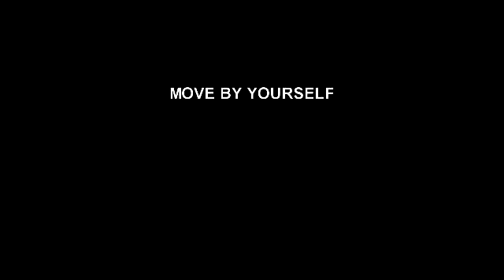Yakima Motorcycle Ride May 13, 2012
A great day for a ride. 80+ degrees and sunshine.